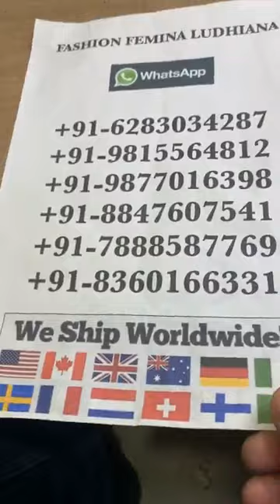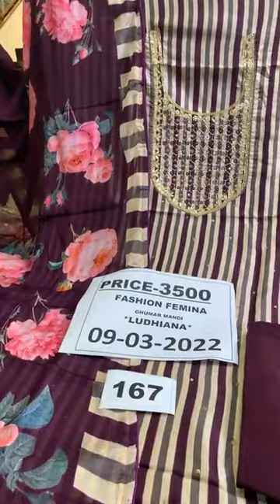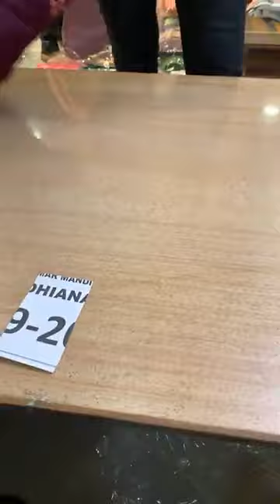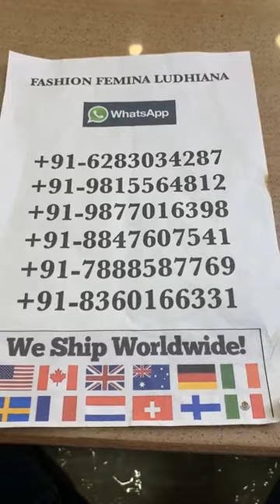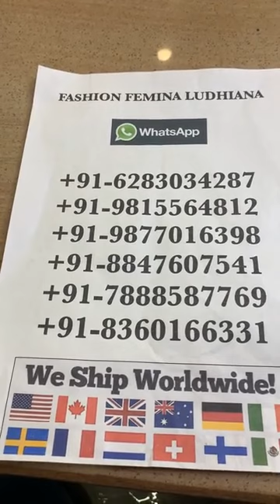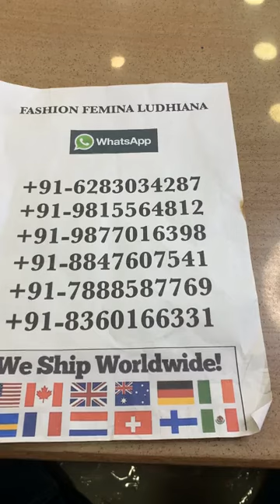Super Classes Punjabi Suits Designs Online shopping || Fashion Femina Ludhiana